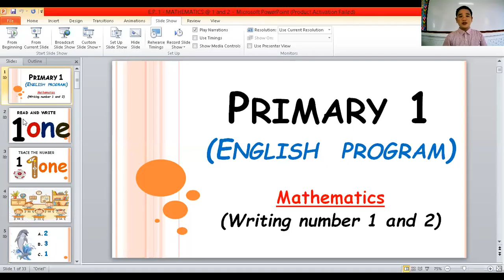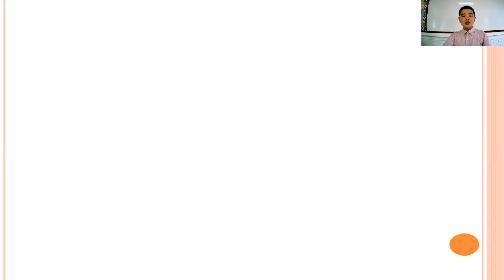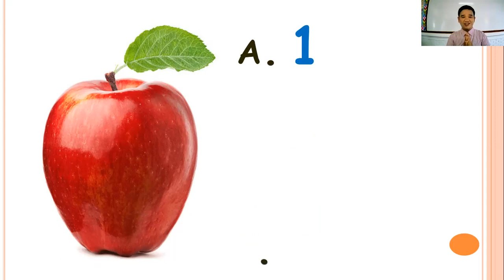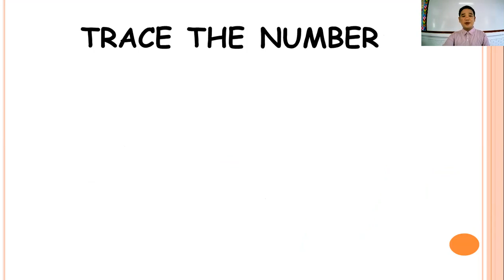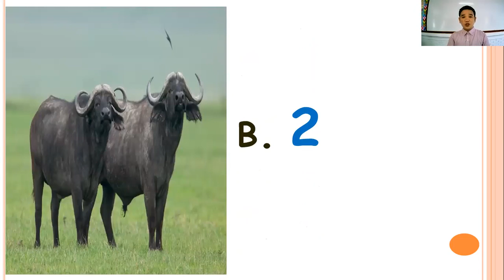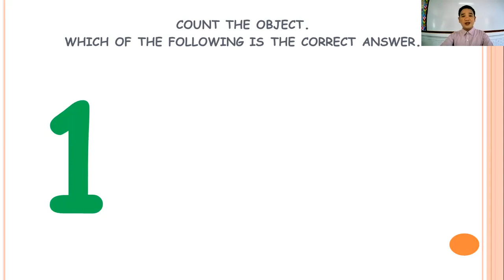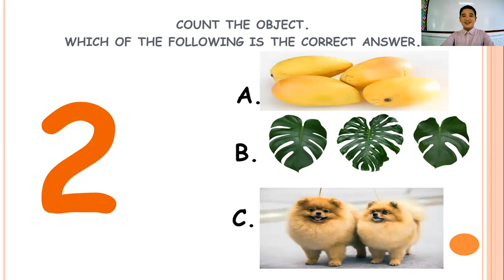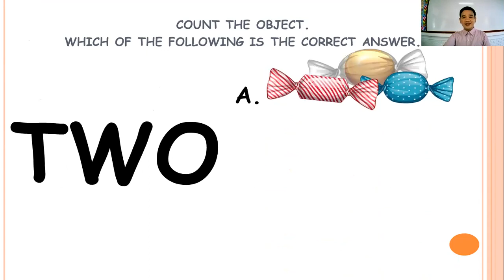E P 1 MATHEMATICS @ Read and write 1 and 2